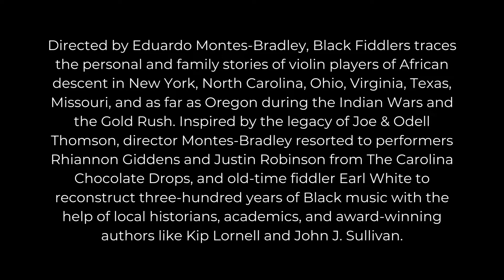Black Fiddlers Film Interview | EMV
Enjoy this interview with Back Fiddlers Creator Eduardo Montes-Bradley and featured fiddler Earl White as they discuss their film and the history of black fiddlers. Hosted by Suzie LeBlanc, C.M. and one of EMV's Artists-In-Residence, David Greenberg, this interview is a delight for all who want to learn more about back fiddling culture.

Directed by Eduardo Montes-Bradley, the film traces the personal and family stories of violin players of African descent in New York, North Carolina, Ohio, Virginia, Texas, Missouri, and as far as Oregon during the Indian Wars and the Gold Rush. Inspired by the legacy of Joe & Odell Thomson, director Montes-Bradley resorted to performers Rhiannon Giddens and Justin Robinson from The Carolina Chocolate Drops, and old-time fiddler Earl White to reconstruct three-hundred years of Black music with the help of local historians, academics, and award-winning authors like Kip Lornell and John J. Sullivan.

Black Fiddlers is the result of one year of uninterrupted research, on the road and on location. The result is a compelling one-hour documentary film carefully designed to inform and entertain while presenting the audience with a diversity of arguments never explored before on film.

Watch the film as part of our Digital Concert Hall Package